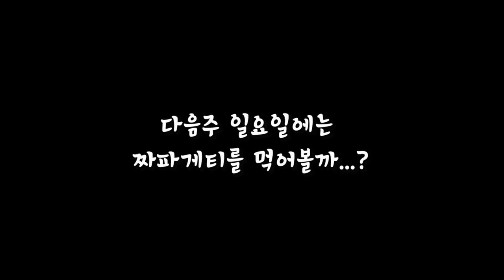만사가 귀찮은 일요일엔.. 고시원 김치로 김치볶음밥 만들어먹기! [제이제이] 고시원 자취생 Ep.9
Camera 2. Novatek sj9000 Elite
Camera 3. Samsung Galaxy S8 Plus
*음원제공: DIA TV, 모두컴 0:00 - 1:14 Groundless remark
                                               2:50 - 4:30 Latin groove
                                               8:00 - 9:00 Monkey dance